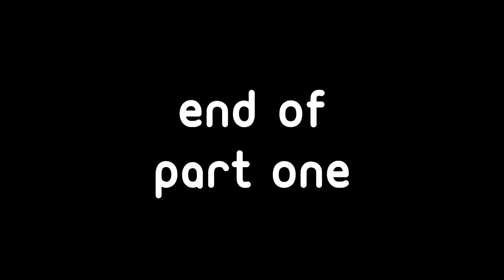Duke Of Edinburgh Bronze! Assessment Expedition VLOG! Part One!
Hope you all enjoy this vlog me and my friends made during D of E!
SHOUTOUT TO THE BOYS:
-Noah
-Dan
-Joe
-Jack
-Sam
-George